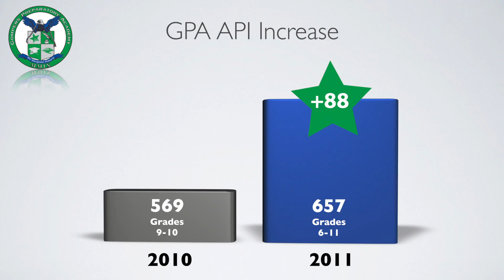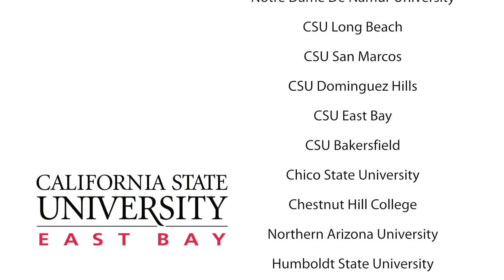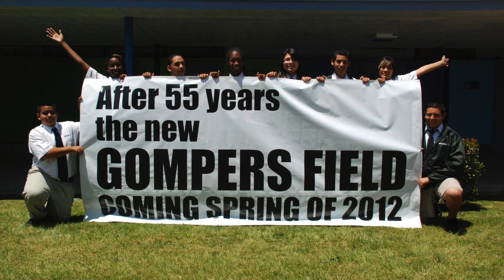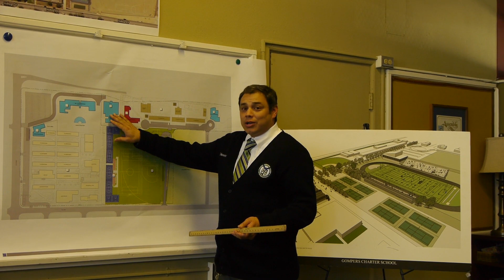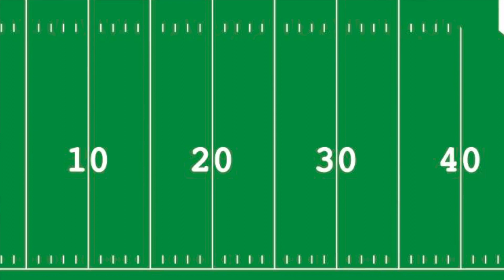Gompers Preparatory Academy Field of Dreams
Gompers Preparatory Academy (GPA) is proud to announce that construction has officially begun on the Gompers Field.  The Gompers community has waited over 50 years for an athletic field and we're happy to report that the bulldozers are here. The new Gompers field will include facilities for CIF High School football, soccer, baseball, and softball, including NFL-grade artificial turf.  Phase 1 is scheduled for completion by June 2012, allowing Gompers Preparatory Academy to begin hosting CIF sports games in the coming school year.

The Gompers Field upgrades represent a productive partnership between San Diego Unified School District (SDUSD) and GPA, a conversion charter school serving grades 6-12. GPA students, parents, staff, and community members have worked with the SDUSD Facilities staff to create a vision for the Gompers campus, resulting in a master plan for the aging facility that includes upgrades to athletic facilities and modernization of teaching, performance, and common areas.

The master plan for GPA includes a new gymnasium, two-story academic building, and, due to high parent demand for GPA to expand to elementary grades, possible classroom spaces for younger students.  The GPA community looks forward to working with SDUSD to make this vision a reality, via future bond measures and/or other public and private funding sources.

Visit the GPA Website often to see construction updates and learn more about the positive things that are going on at Gompers Preparatory Academy

About Gompers Preparatory Academy
Founded in 2005, in partnership with UCSD and our community, Gompers Preparatory Academy (formerly Gompers Charter Middle School) is a college preparatory middle/high school serving a diverse student body of approximately 950 students in grades 6-12.  Once a failing and unsafe school that was plagued by high staff attrition, low student attendance, low parent engagement, and one of the highest student suspension rates in the district, Gompers Preparatory Academy (GPA) has shown steady improvement since converting to a public charter school in 2005. Teacher retention rates have more than tripled, suspension rates have been reduced by 75%, attendance has improved from 91% to almost 96%, and parent engagement has exploded with over 3,000 hours logged per year.   Building on years of school culture transformation and steady gains on state test scores, GPA's Academic Performance Index (API) scores climbed by 88 points in 2011.  A Cinderella story indeed, GPA has turned a failing campus into a thriving school that serves its community in Southeastern San Diego.